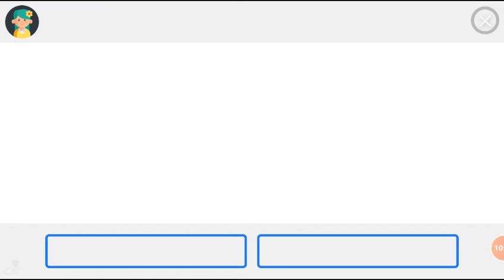There's a lot of spikes 😥 Stick with it